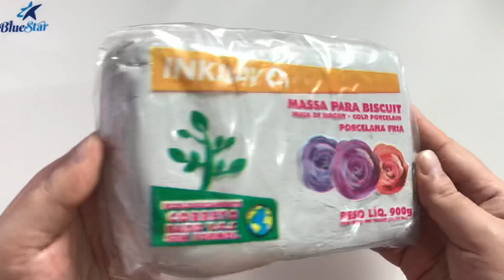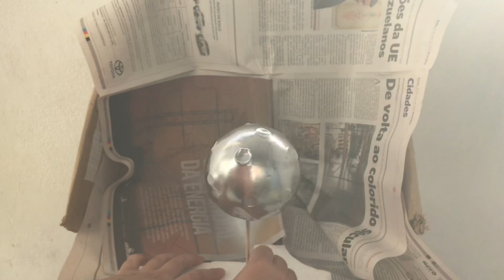DIY | Planeta de Biscuit | Pequeno Príncipe | Festa Galáxia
Com a técnica além do planeta B612 do Pequeno Príncipe, também podemos fazer planetas e luas pra festa no tema Galáxia 🪐 🌑 Use a imaginação e aproveite pra faturar com as dicas.

👉🏻Parceiros:
InkWay
Saramanil
BlueStar
Tekbond
Stamp&Crie
Mundo Condor